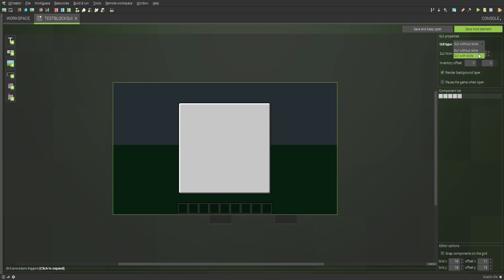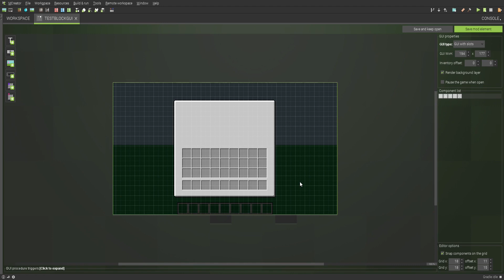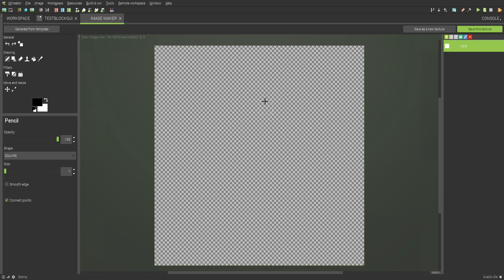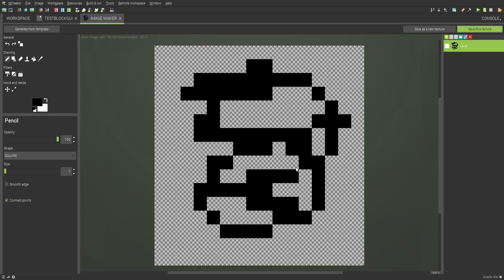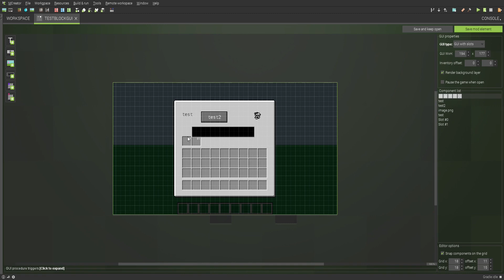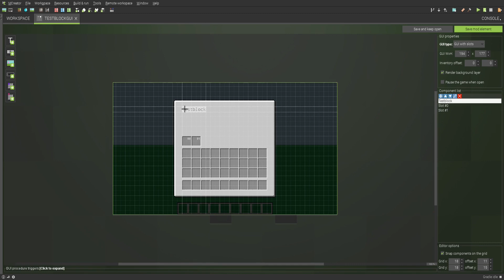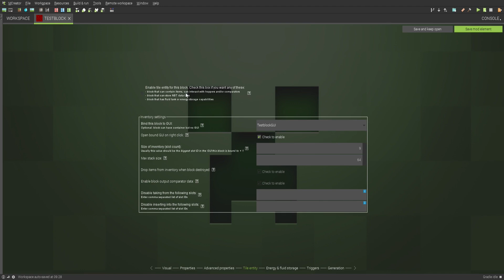MCreator: 3. Block mit GUI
Hier erkläre ich wie ihr eine GUI erstellt, also ein Blockinventar.